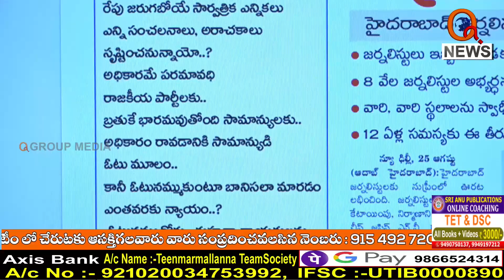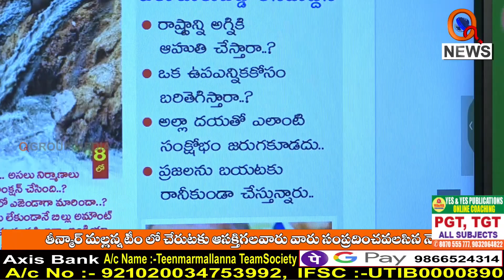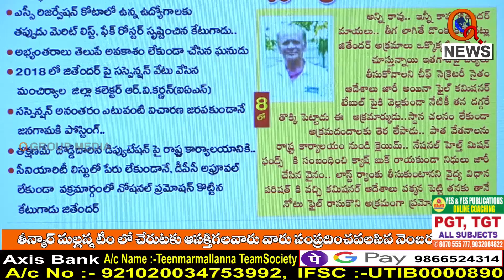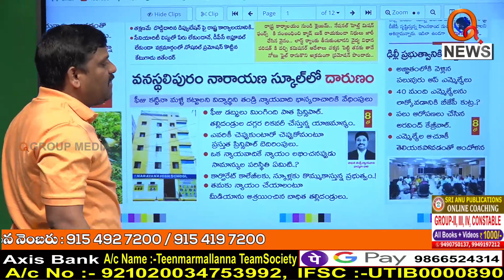Morning News Updates : Aadab Hyderabad Highlights 26-08-2022 | TeenmarMallanna News - QNews